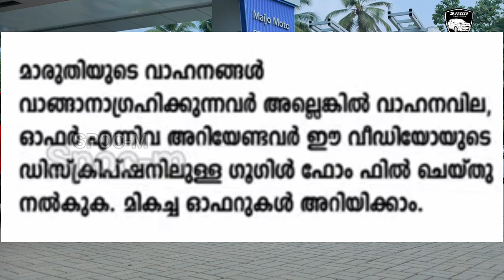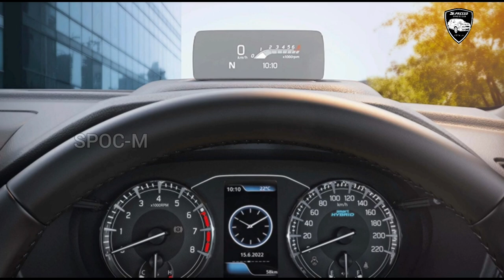432- Maruti Insurance. ലാഭമോ നഷ്ടമോ?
For best offers, enquiries, bookings please fill this